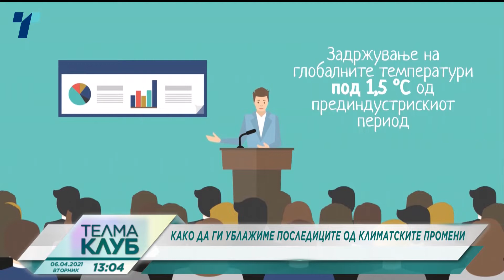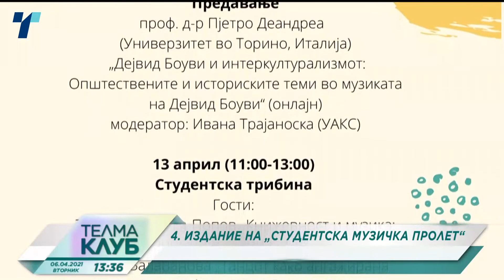Telma Klub 06 04 2021